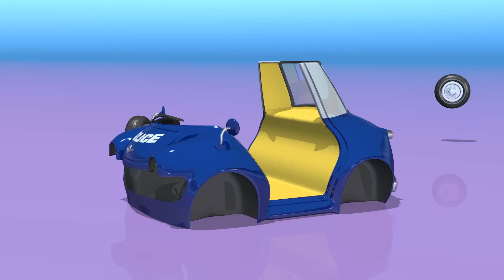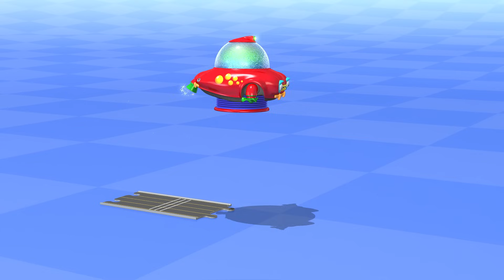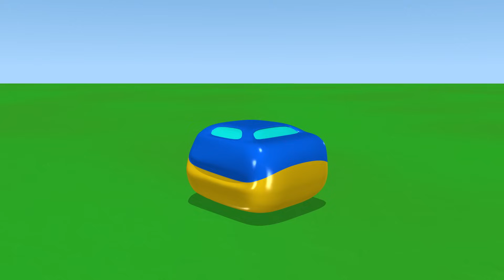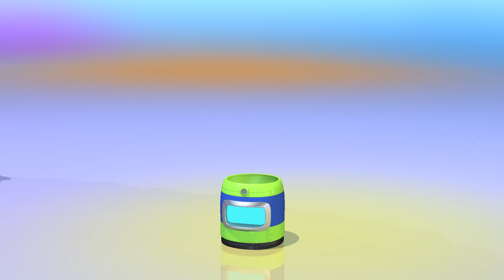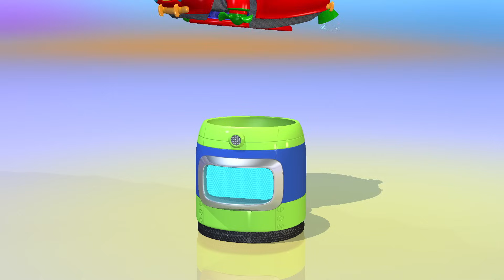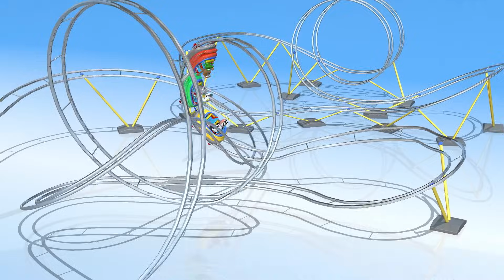TuTiTu Compilation | Ride-on Toy | And Other Pupular Toys on Wheels | 50 minutes Special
In this episode: Let's take a ride in TuTiTu Ride-on Toy, Police Car, Tractor and other toys on wheels!

Production Designers: Tal Gamliel, Yossi Dahan
Musical Arrangement: Uri Kariv
Vocals: Yael Shoshana Cohen
Sound engineering: Gil Landau

Category: Specials